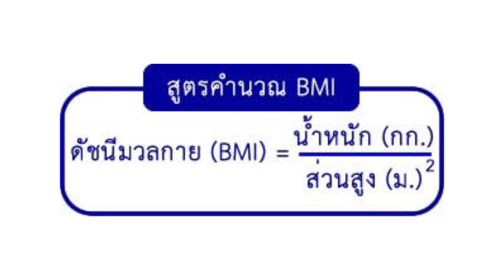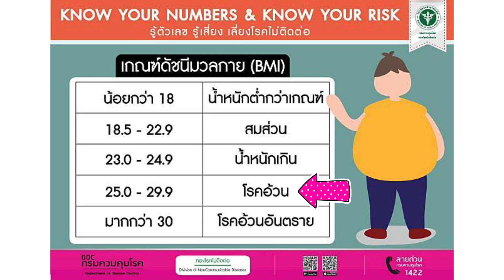2 วิธีเช็คว่าคุณอ้วนลงพุงหรือไม่ ต้องลดน้ำหนัก | เม้าท์กับหมอหมี EP.207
✅โปรตีนพืช Kay Kay ช่วยลดน้ำหนัก เสริมกล้ามเนื้อให้แข็งแรง

2 วิธีเช็คว่าคุณอ้วนลงพุงหรือไม่ ต้องลดน้ำหนัก

โรคอ้วน หรือ ภาวะอ้วนลงพุง พบบ่อยในปัจจุบัน ด้วยสังคมที่เร่งรีบทำให้ไม่ค่อยมีเวลาเลือกอาหารมารับประทาน และออกกำลังกายน้อย ทำให้เกิดไขมันสะสมตามรางกายจนอ้วน ซึ่งหลายคนอ้วนแล้วแต่ยังไม่รู้ตัว ปล่อยให้อ้วนเป็นเวลานานๆ ส่งผลทำให้เกิดโรคเรื้อรังต่างๆตามมา เช่น โรคเบาหวาน ความคันสูง ไขมันในเลือดสุง ดังนั้นหมอหมีจะมาแนะนำว่ามีวิธีไหนบ้างที่สามารถเช็คได้ว่าคุณ อ้วนลงพุงแล้ว

วิธีเช็คจะมีอยู่ 2 ค่าด้วยกัน คือ ค่าดัชนีมวลกาย หรือ Body mass index BMI กับรอบเอว

วิธีการคำนวณ ฺBMI ให้นำน้ำหนักในหน่วยกิโลกรัม นำมาหารด้วยส่วนสูงในหน่วยเมตรยกกำลังสอง จะได้ค่า BMI ออกมา ถ้าคำนวณแล้วได้ค่ามากกว่า 23 แสดงว่าน้ำหนักเกิน แต่ถ้าคำนวณได้มากกว่า 25 แสดงว่าอ้วนลงพุง

ส่วนรอบเอว ผู้ชายไม่ควรมีรอบเองเกิน 90 เซนติเมตร และ ผู้หญิงไม่ควรมีรอบเอวเกิน 80 เซนติเมตร